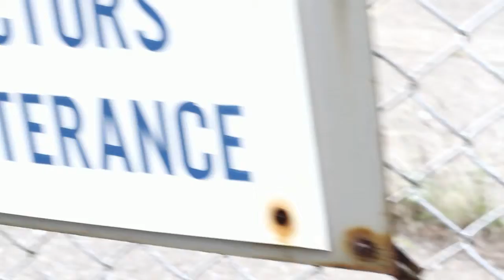It's About The People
It About The People.
Written and Performed by James Lee